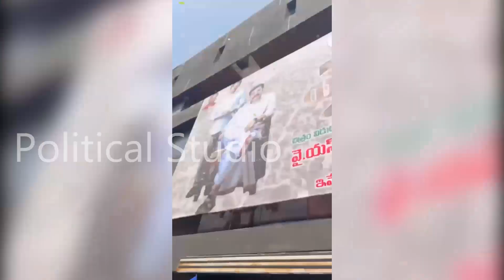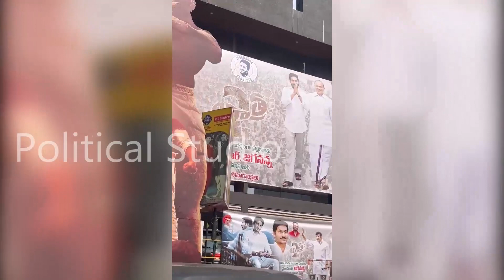Yatra2 Movie Block Buster Success Hit Fans Celebrations At Theater YSRCP | CM YS Jagan Biopic YSR